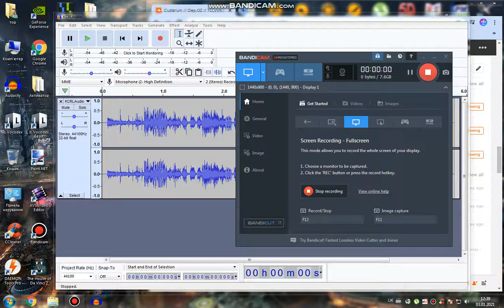The Audio for Saw Effect 2.0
Done!